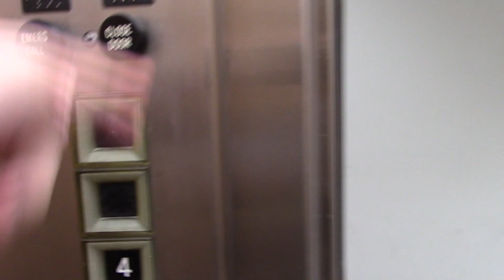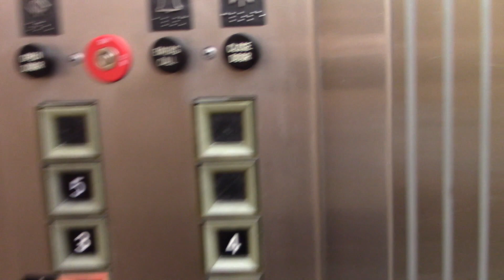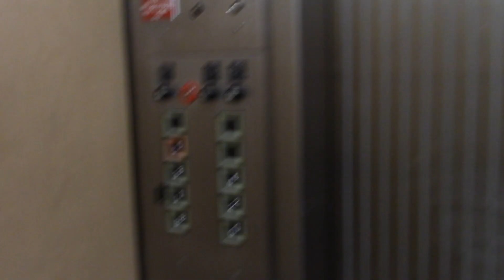Vintage Otis TOUCH Traction Elevator @ UWM Northwest Quad in Milwaukee, WI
I didn't think this would be original since the main ones were modded by ThyssenKrupp. But thanks to an Instagram post from last year, I figured out this elevator may still be original, and it is. It's an Otis with square touch-sensitive buttons.